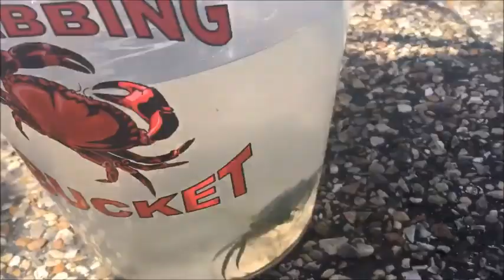CRABBING ADVENTURES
HEY GUYS

So in this vlog I just venture to a place near me called Eling and have some fun! I hope you enjoy!

Thankuuu for watching!!
xoxo E